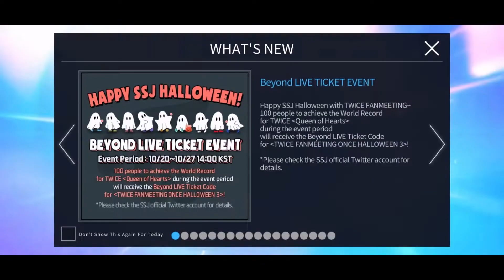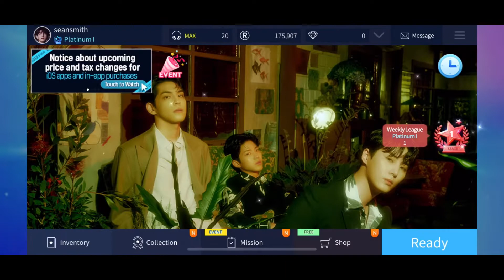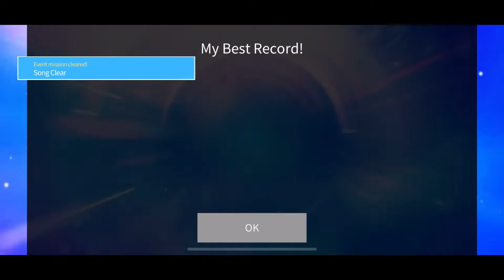SUPERSTAR JYP NATION | NAYEON - LOVE COUNTDOWN 3 stars ⭐️⭐️⭐️ [hard mode]